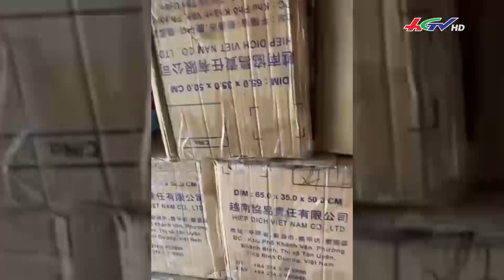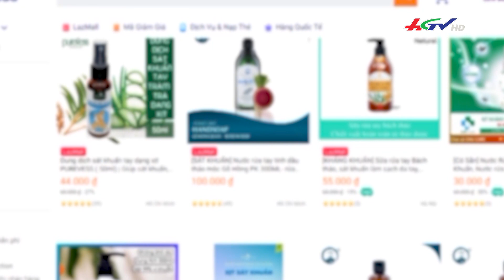Quảng cáo mỹ phẩm có nội dung không phù hợp bị phạt nặng | Truyền hình Hậu Giang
Quảng cáo mỹ phẩm có nội dung không phù hợp bị phạt nặng | CHÍNH SÁCH, QUY ĐỊNH MỚI